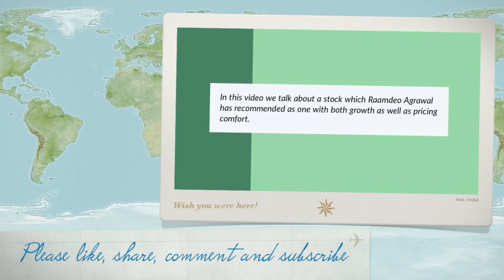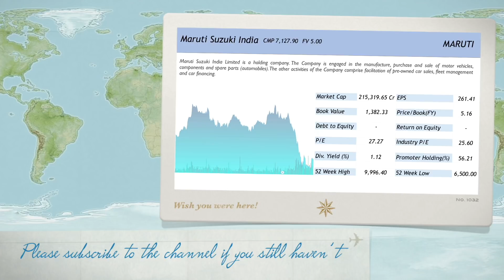Raamdeo Agrawal thinks this stock is attractive and has both growth and pricing comfort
In this video we talk about a stock idea from Raamdeo Agrawal which according to him has both valuation and pricing comfort at the moment. Please watch this video to know more.

Happy Investing!!!